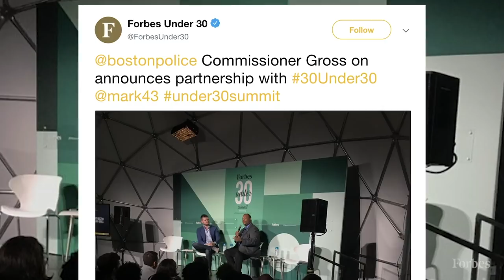Hozier, Jeff Flake And More Panels From Day 3 Of The Under 30 Summit | Forbes